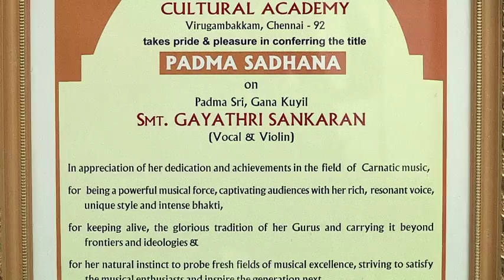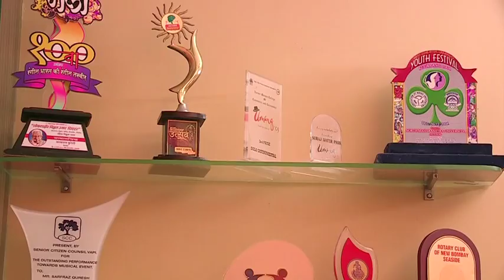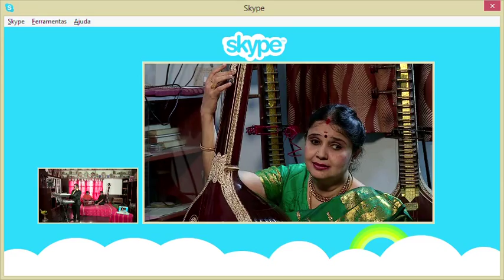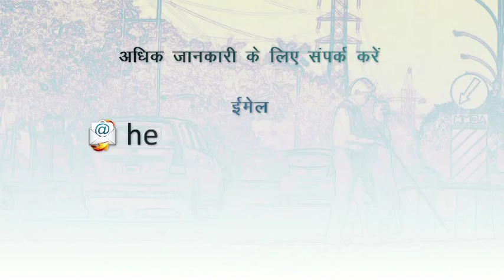Nazar Ya Nazariya Episode 5 Music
We admire musicians who are blind like Ravindra Jain and Ray Charles not because they were blind, but because they were immensely talented. Unfortunatly the field of music has been linked to blind people by default. This episode features Padma Shri Gayatri Sankaran who is a vocalist, violinist, PhD in music, Roshan Rajan and Ritvik Rajan brothers who are both musicians and Sarfaraz Qureshi. The identity of a musician is based on his talent not on his ability or disability to see.